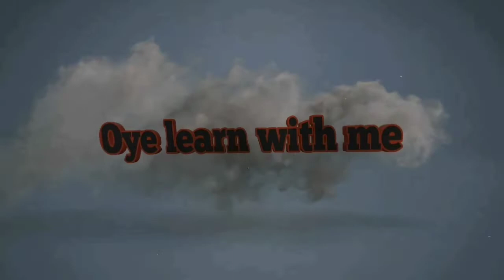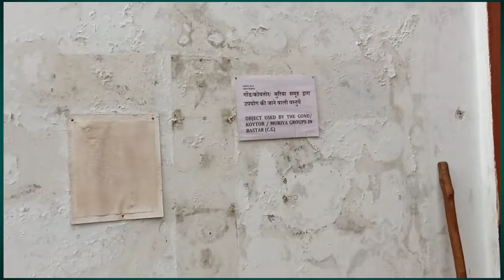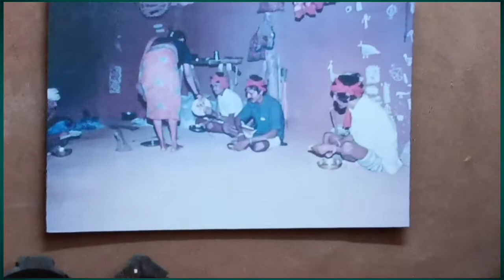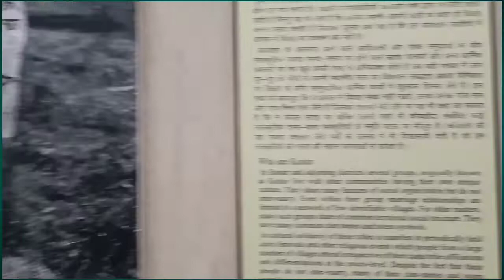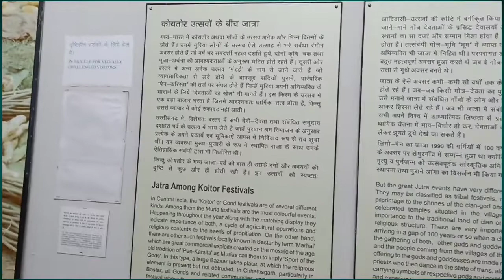Manav Sangrahalaya || Manav Sangrahalaya Bhopal ||Gondi tradition || मानव संग्रहालय भोपाल.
Hi! Guys
Tha Manav Sangrahalaya Bhopal

Indira Gandhi Rashtriya Manav Sangrahalaya | इन्दिरा गांधी ...

मानव संग्रहालय भोपाल

Lake View Road, next to RCE campus, Shymala Hills, Bhopal, Madhya Pradesh 462013